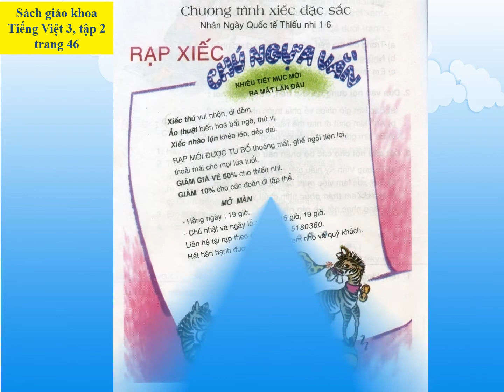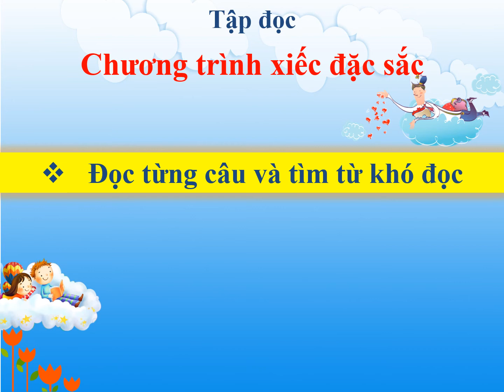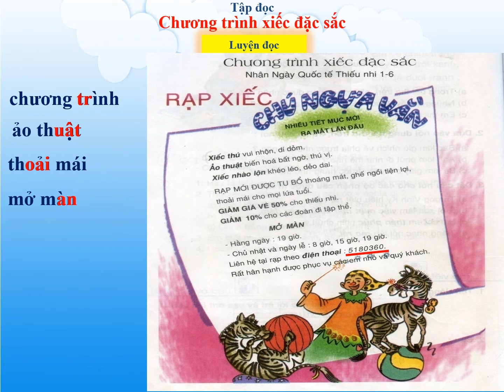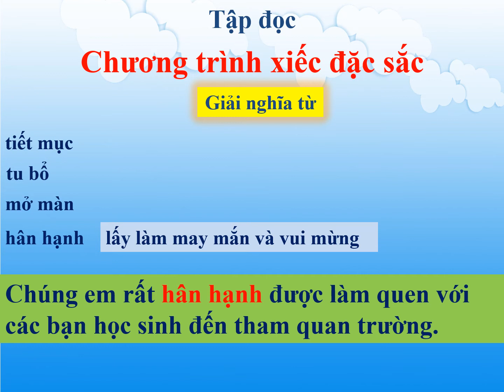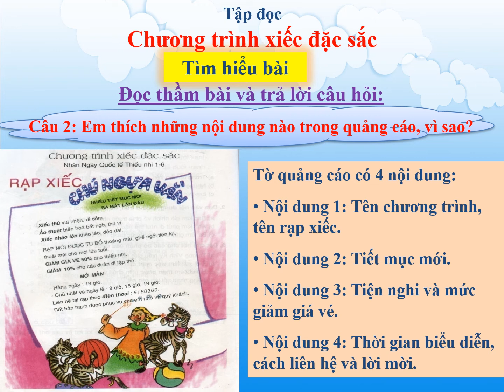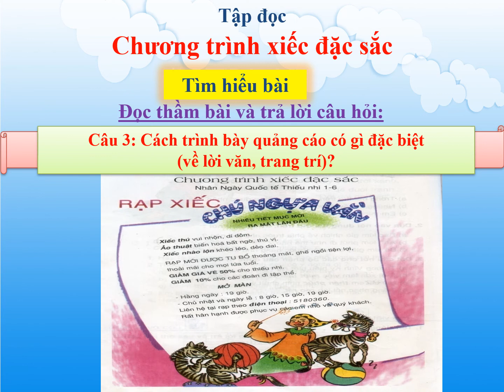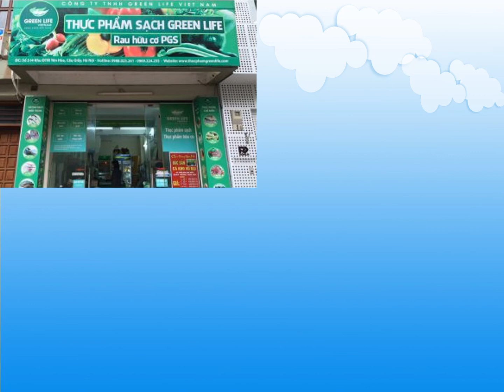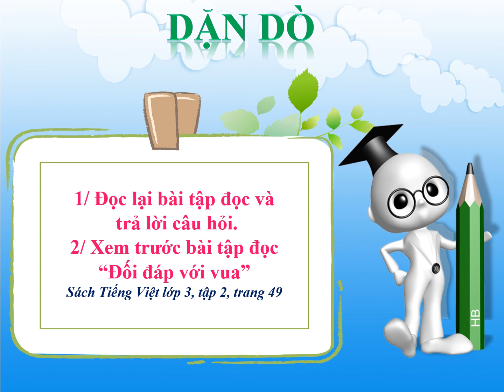Tập đọc Tuần 23 - Chương trình xiếc đặc sắc